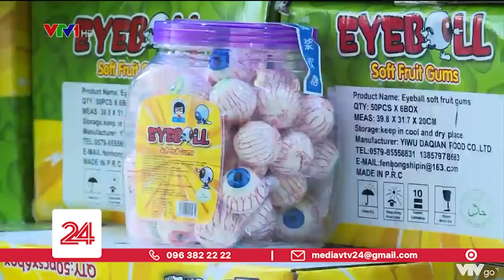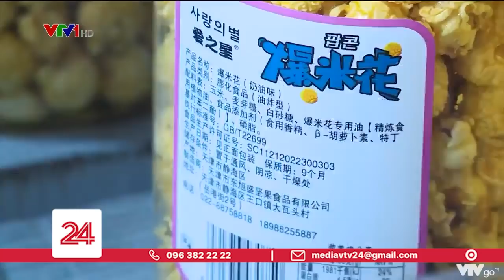Triệt phá kho bánh kẹo nhập lậu quy mô lớn | VTV24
Những loại kẹo 3 không này đang được rất nhiều trẻ em yêu thích trong thời gian vừa qua.